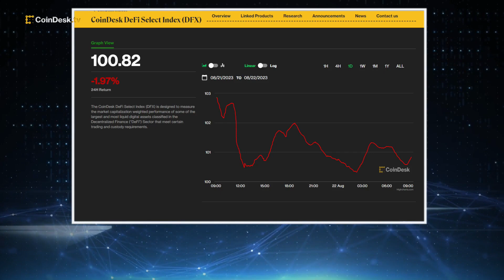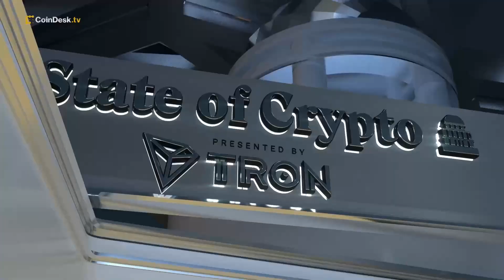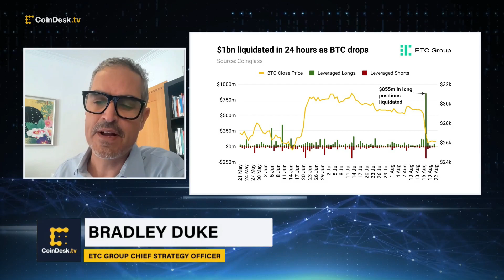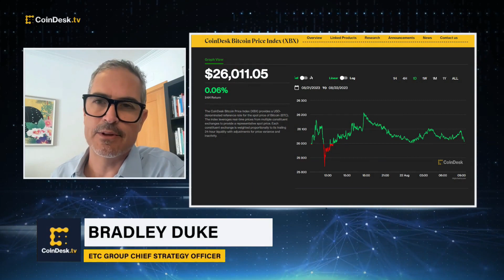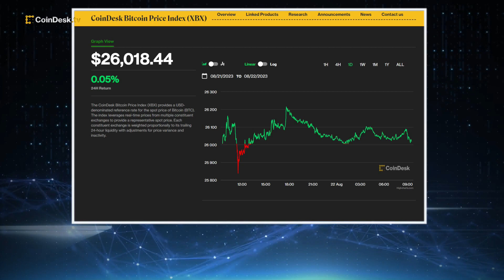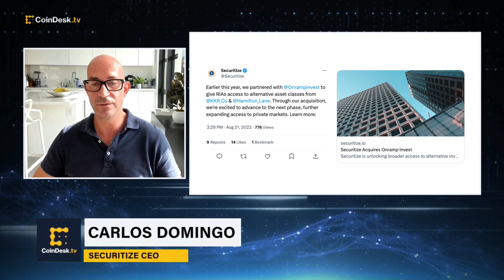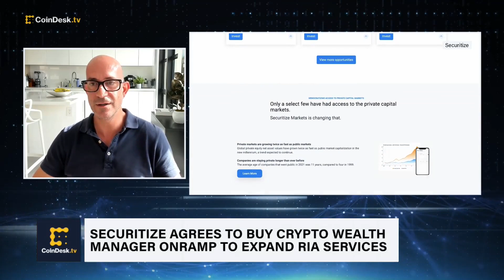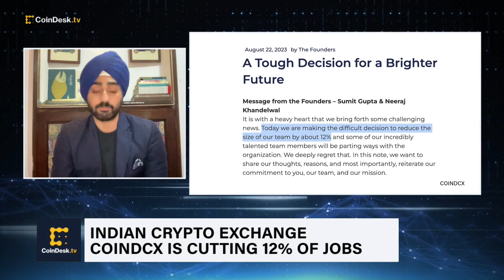FTX's Sam Bankman-Fried Is Back in Court; Coinbase Acquires Stake in Circle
FTX founder Sam Bankman-Fried is being arraigned on Tuesday. Last week, his attorneys asked that he be allowed to review defense filings at a federal prosecutor’s office every weekday. Bryan Cave Leighton Paisner LLP Partner Renato Mariotti shares his reaction. ETC Group CSO Bradley Duke shares his crypto markets outlook. And, Securitize CEO Carlos Domingo weighs in on acquiring digital asset wealth platform Onramp Invest.